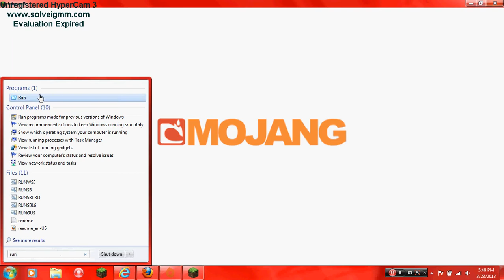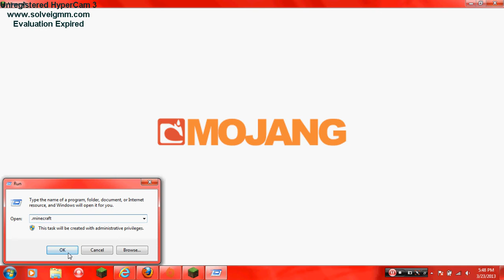more fuel loaders + MOB SPAWNER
finally found the spiders!